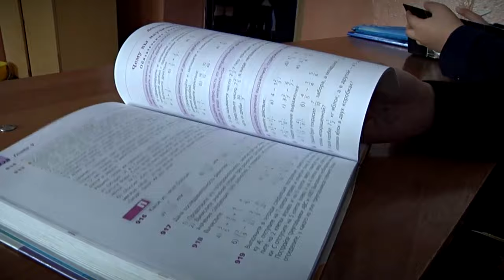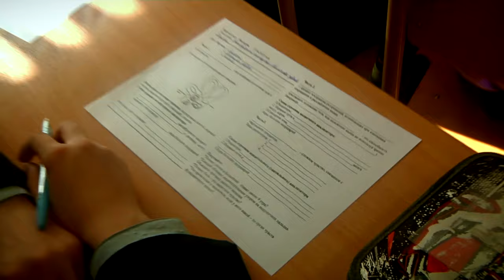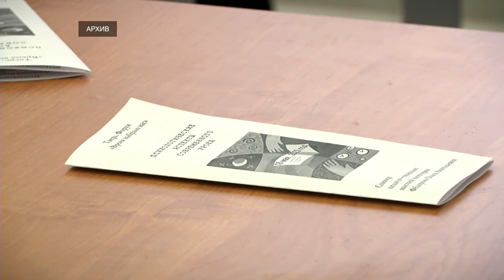Почему учителя убегают из школ